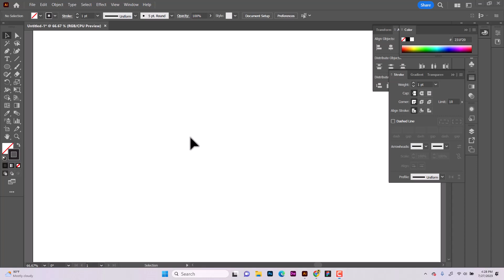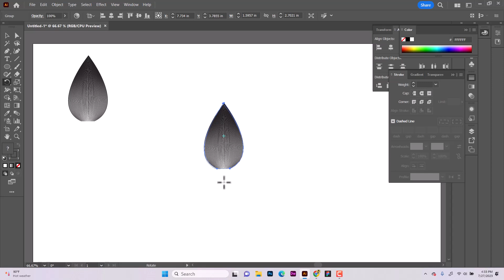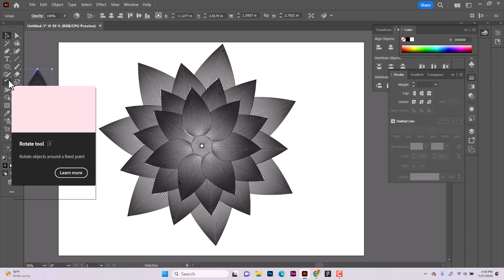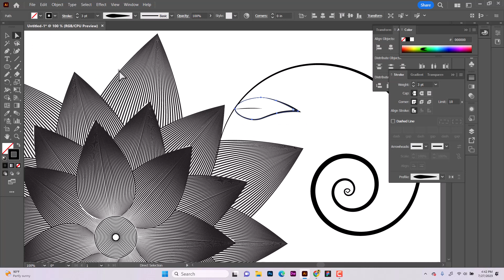How To Make Flower LIne Art In Adobe Illustrator | Speed Art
hello...
In today's tutorial, I'll show you how to make a Flower LIne Art in adobe illustrator by using blend and transform tool...